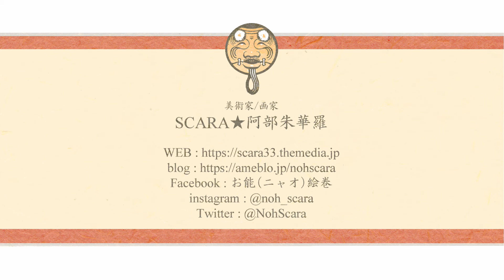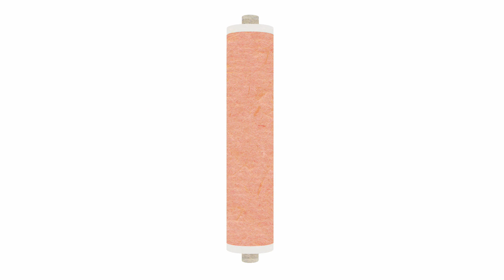お能（ニャオ）絵巻17話 『菊慈童』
■おニャオ（能）絵巻サイト

番組ご視聴、チャンネルご登録
Instagram、twitter、ブログなど
ありがとうございます！！
心から感謝いたしますm(__)m

■美術家・絵師：阿部 朱華羅 SCARA
国内海外コンペ受賞多数、招待展示、個展多数。
（フランスをはじめヨーロッパ数カ国、NY・シドニー・韓国など）
森羅万象の声を感じ、地平天成の祈りを込めて